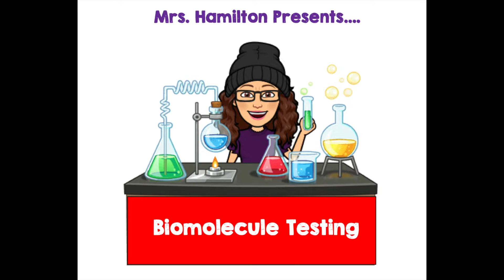Biomolecule Testing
This is a series of simple demonstrations using iodine, Benedict's, Sudan III, and Biuret's to test for complex carbs, simple carbs, lipids, and proteins respectively.